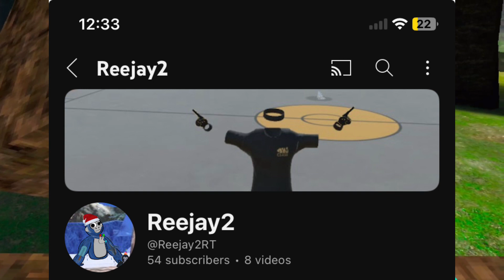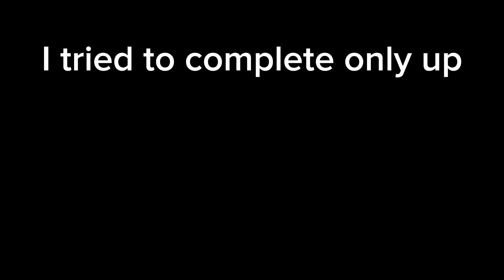Completing only up in cebus but if I fall the video ends